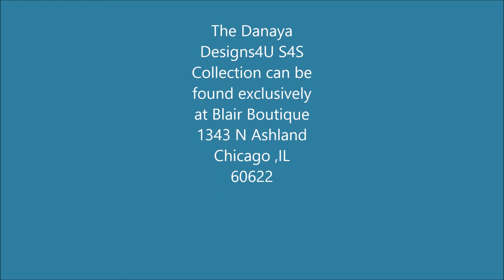Danaya Design4U S4S Presentation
5TH ANNUAL
Live Out Loud
Charity fashion
fundraiser for
suicide
prevention and
awareness.
dCharity.org
DESIGNERS
Danaya
Designs4U ETofA
Nazaree Azure
Danaya Azure
Teresa Barrow
Models
Kyla Halimah
Lyles
Sasha Shelton
 Rita
Topp Richardson
Jenny Garcia
Myasia Harris
Miquella Young
Chassidy Spencer
Tia Lindsey
Melissa Maciel
Victoria
Tracey Evans
Dalila Torres
Karrisa Yates
Roche Bolling
Lynae Tucker
Jaiden Stockman
 HAIR: Alicia Ya
Yah Banks
MAKEUP: Nancy
Bautista and
Yaneshka Cintrón[

Photographers
Danaya Azure
M and M
Photography
Darel White
O3 Productions
Rodney Odell
Daniel Martinez
Monica Niewola-
Sweis
Vocalist Alicia
Townsend

K4S Ent for the
amazing ads and
 Live Out Loud
Charity
for the
opportunity to be
part of such an
incredible event.